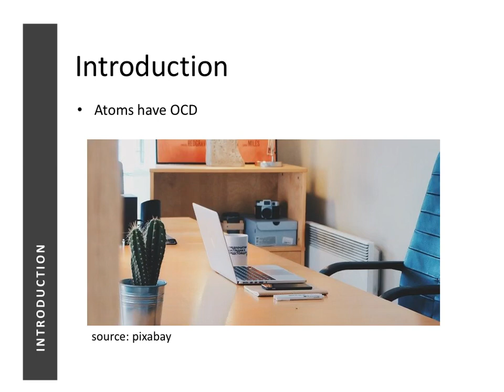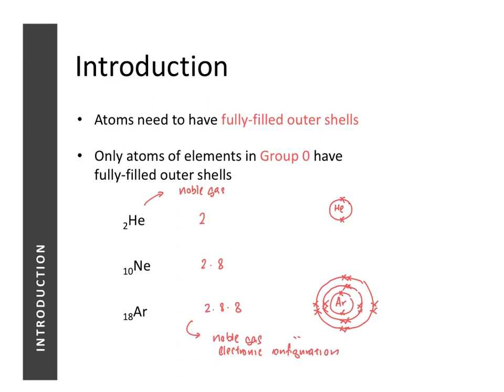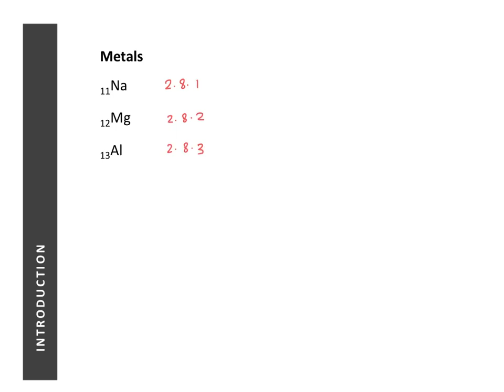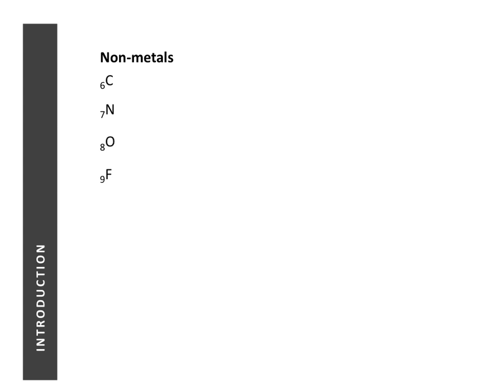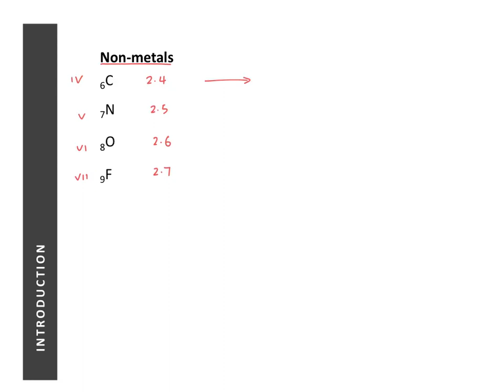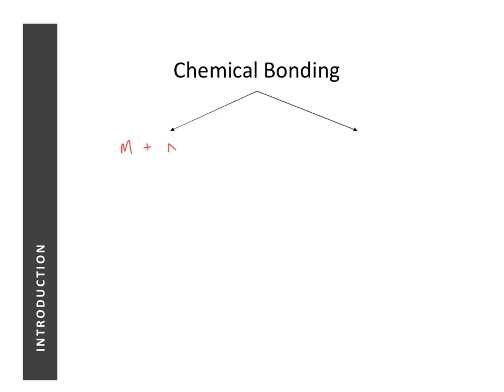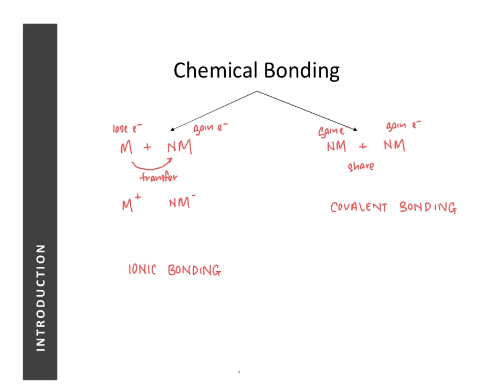O-Level Chemistry | 06 | Chemical Bonding [1/6]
- Introduction